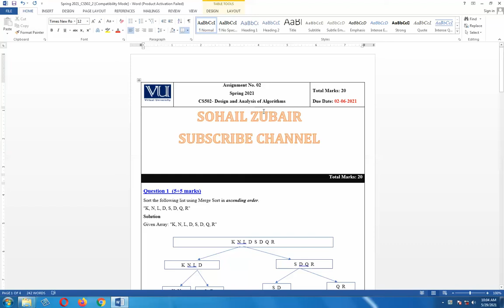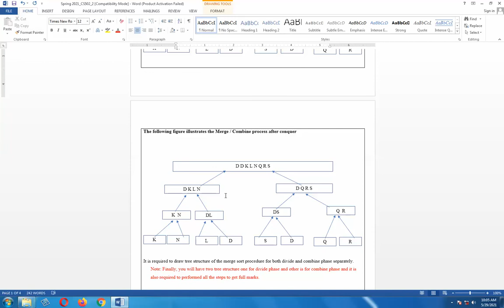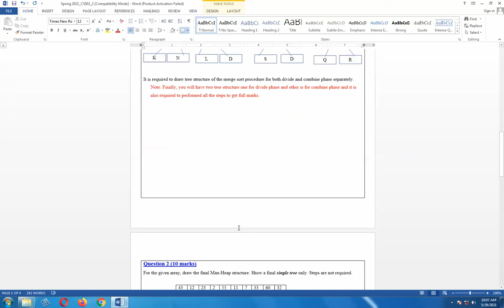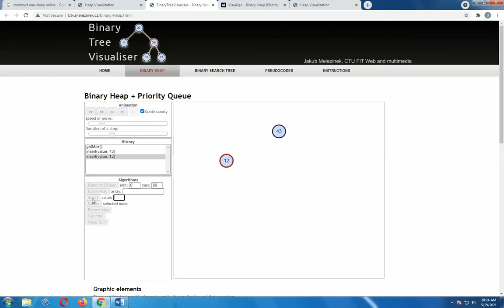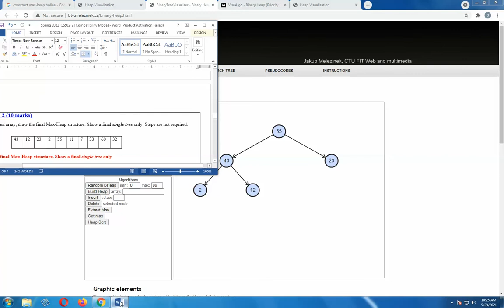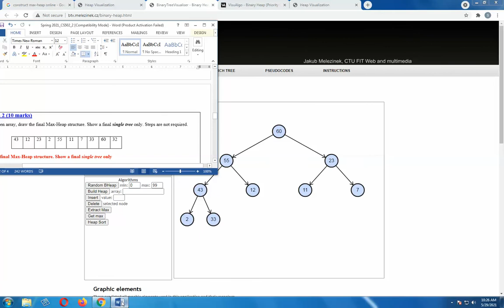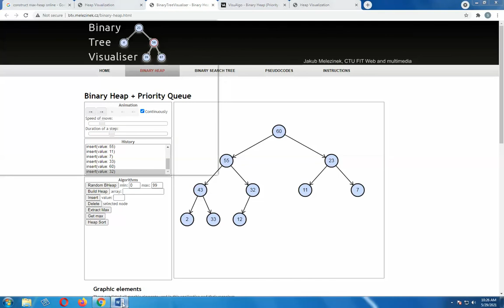CS502 Assignment 2 Solution Spring 2021 100% Perfect Solution by Sohail Zubair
Tech Solo Soft. CS502 Assignment No. 02 Correct Solution 2021, CS502- Design and Analysis of Algorithms Assignment 02 100% Perfect Solution by Sohail Zubair. In this video provide full solution of assignment 2, CS504, CS504- Design and Analysis of Algorithms Assignment 02 Solution Spring 2021 Must watch. CS502 Assignment 2021. CS502 Assignment 2021. CS502 Assignment 2 2021.CS502 Assignment 2 Solution spring 2021. CS502 Assignment 2 solution 2021. cs 502 solution file download, cs502 assignment 2 file down link, CS502 solved assignment,
 Join WhatsApp group only and  if only if you need paid solution for Grand Quiz and Assignment, quiz of All CS Subjects.

Assignment 2 Solution 2021,  CS502 Assignment No 2 Solution 2021, Cs 502 Assignment No. 02 Solution 2021, Cs 502 Assignment No. 02 Solution spring 2021, CS502 Assignment No. 02 Solution Spring 2021,